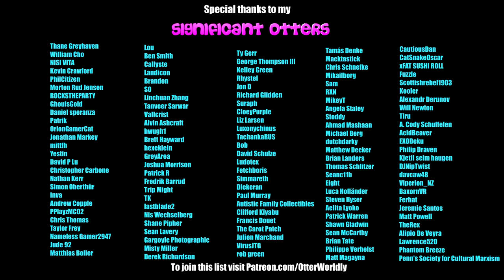Beat Saber || Godzilla by Eminem feat. Juice WRLD (Expert+) First Attempt || Mixed Reality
As per Shane P's request!
Song: Godzilla by Eminem ft. Juice WRLD
Difficulty: ExpertPlus
First Attempt